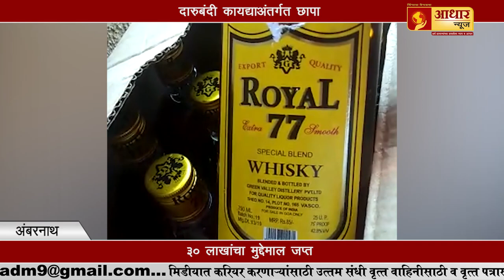महाराष्ट्र उत्पादन शुल्लक विभाग भरारी पथकाची मोठी कारवाई !